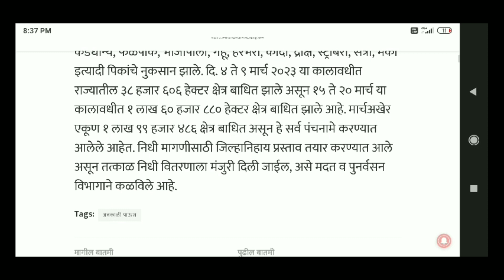अवकाळी पाऊस व गारपीट नुकसानीचे पंचनामे पूर्ण 💥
👇👇 About This Video 👇👇

March 2023 madhe ji garpit ani avakali paus jhali hoti tya badhit kshetrache panchname purna jhale ahe

      🔥🔥 About Channel 🔥🔥

Channel name - 👉 Mi Marathi45👈